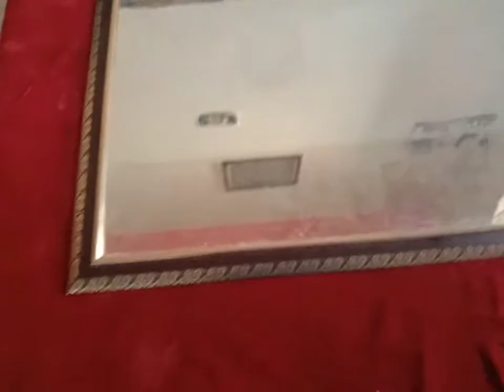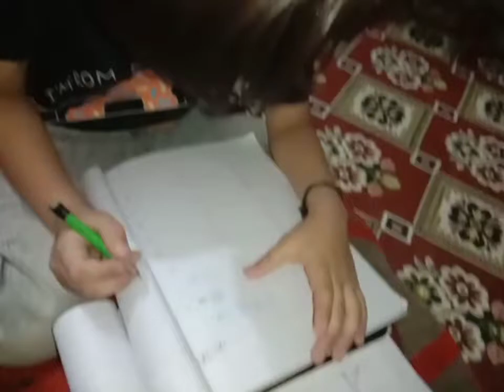My daily Routine - Arham is back in Vlogs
In this video you will see that how i spent my day what is my daily routine

follow me on instagaram @vlogshira